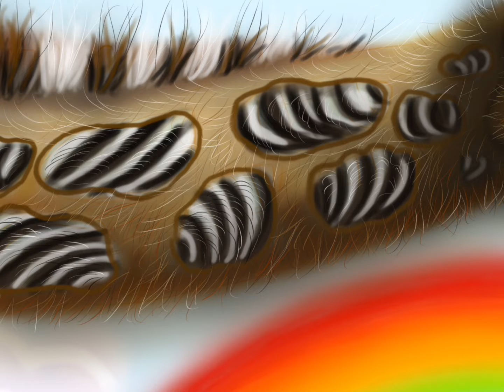Digitales zeichnen - Gustaf die Zebra-Giraffe - Nicky Nature Art Kids (0:32)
Kurzversion von Nicky Nature Art Kids￼￼ - Gustaf die Zebra Giraffe￼
Kostenfreie Skizze zum downloaden auf:

Instergram@nickynatureart